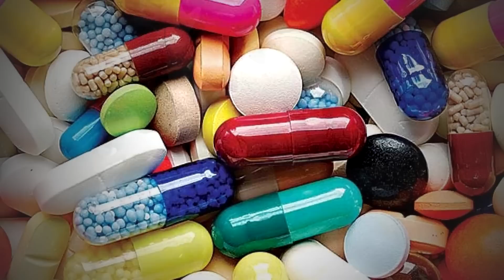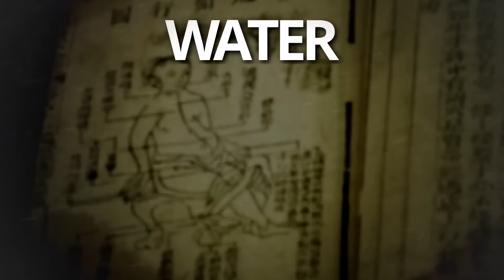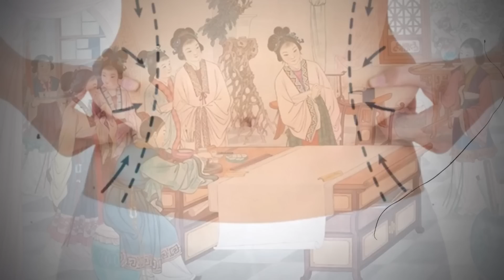Weirdest Ancient Chinese Pregnancy and Birth Traditions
Up until very recent times, one of the most dangerous things that a woman could do in her life was get pregnant. While pregnancy was something to be celebrated because of the potential new life, the complications were something to be feared. This was no different in ancient China. The Chinese had plenty of traditions and superstitions that they believed would make pregnancy and labor both for mom and baby.